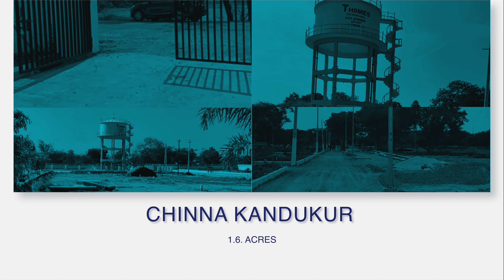T homes - Alaa Vaikuntapuram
Welcome To
T Homes
Many of us cherish the desire to own a property.

T Homes is one of the leading real estate companies for the most exceptional properties in Hyderabad.

We fulfil your dreams of owning a property by driving opportunities into value through our expertise in every aspect of real estate and our hand-selected agents deliver outstanding service at every step.

We developed all the projects approved by government authorities like HMDA/DTCP/YTDA etc.

We are committed to driving exceptional results with the right property solutions for you, wherever you operate. T Homes is the address that one wants to invest in.

Let us help make your dreams come true.

We launch brands, products, campaigns and interactive experiences for every screen.